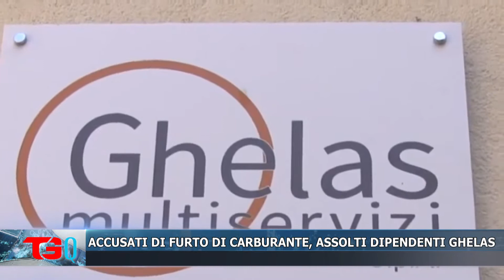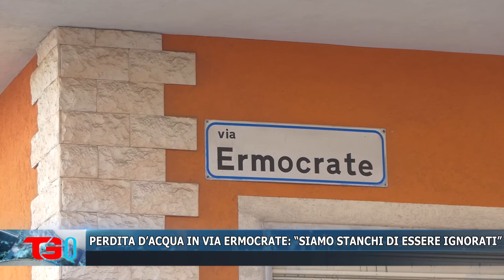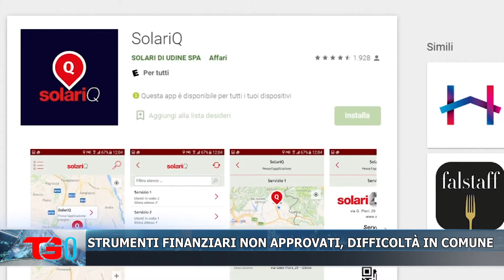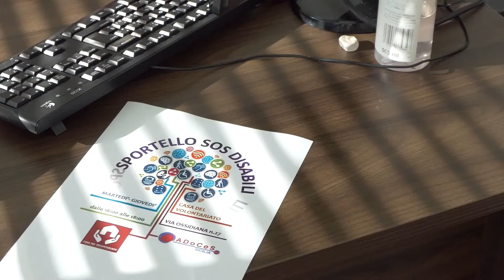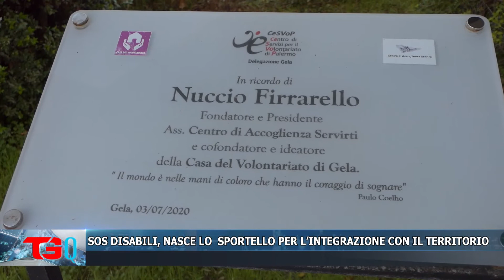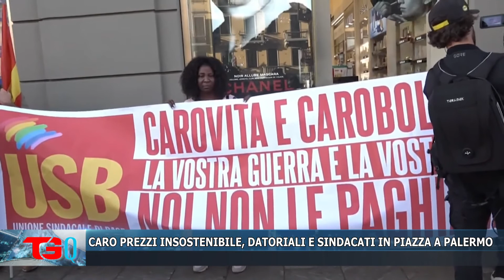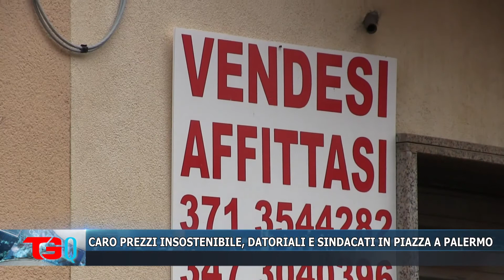TG QUOTIDIANO 27 OTTOBRE 2022